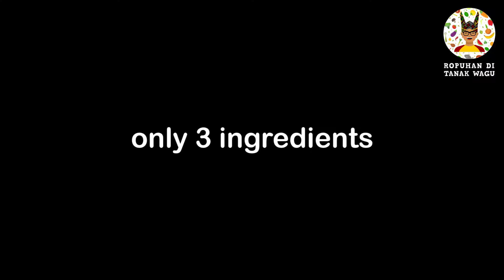Torch Ginger | Kantan seed with Anchovies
Kantan fruit is a little bit between a pandanus/pandan laut and a pineapple fruit but pinkish/red in colour. Depending on the colour of the Kantan Flower. The skin is quite hard with very mild kantan fragrance and taste sour(delicious with fish soup). While the seed taste sour and lack of kantan fragrance. My kantan seed with anchovies is very easy to prepare. You'll only need some ripe kantan seed with diced up birds eye chillies and pan roasted small anchovies. This can then be kept inside a jar for a week or so to turn it into chilli pickled side dish or eaten right away with warm steamed rice. Sadappp!!!

Sa suka betul makan biji kantan. Bila di gigit dalam mulut. Dia pandai malatup bah. Kalau makan sama lada sama garam. Yuihooo sadappp. Bayangkan saja padas padas masin masin tiba tiba ada rasa asam malatup. Sadappppp